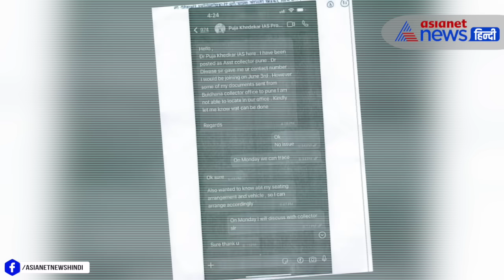IAS Pooja Khedkar की मां Manorama पर FIR, पिस्तौल लहराने का वीडियो हुआ था वायरल| Maharastra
IAS पूजा खेडकर के ट्रांसफर के बाद बढ़ी मुश्किलें। नखरेबाज IAS पूजा की जा सकती है नौकरी। विकलांगता और ओबीसी सर्टिफिकेट की होगी जांच। पूजा के पिता नौकरशाह, 40 करोड़ की संपत्ति। माता पिता पर आर्म्स एक्ट पर केस दर्ज। पुलिस ने मनोरमा के खिलाफ धारा 323, 504, 506, 143, 144, 147, 148 और 149 के साथ-साथ आर्म्स एक्ट के तहत एफआईआर दर्ज की है। IAS पूजा की मां मनोरमा का पिस्टल लहराते वीडियो हुआ था वायरल।